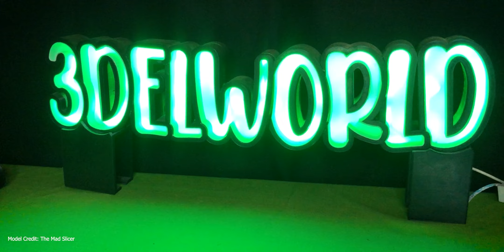Useful 3D Prints for your 3D Printer | 3D Printer Mods & Upgrades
stl files 3d printing
3D gedruckt
Funktionale 3D-Drucke 2022
Useful 3D Prints
Voron Mod pin
Praktische Ideen für den 3D-Druck
Functional 3D prints 2022

00:00 1) PTFE Tube Cutter
01:06 2) Filament clip new
01:32 3) Bed Handle
01:48 4) Filament Dust filter
02:30 5) MicroSD Card Case
02:51 6) Limit switch/Endstop Cover
03:21 7) Filament Splicing Jig
04:32 8) Ender 3 V2 Filament Guide
05:16 9) Universal Filament Clip
05:44 10) Ender 3 Scraper Holder
06:06 11) Allen Key T Handle
06:33 12) Ender 3 V2 Drawer Organize Allen Keys Holder
07:58 13) NOZZLE RACK 6-PACK​
08:42 14) RASBERRY PI V-slot HOLDER FOR ENDER 3
09:03 15) Raspberry Pi Snug Case
10:30 16) RASPBERRY PI CAMERA HOLDER (DUCKLING)
11:47 17) The Ultimate Spool Holder
12:17 18) Cable Manager
12:35 19) Bowden Tube Clip v3
12:52 20) Micro SD card Grip​
USEFUL Things for Your 3D Printer -
1) Filament Friday 3D Print Tool Kit
2) Mintion Beagle Camera for 3D Printer
3) SUNLU Filament Dryer
4) Creality 3D Printer Ender 3 S1 Pro
5) OVERTURE Silk Filament PLA

Read This :
Printing
[Common settings =
Layer height 0.2mm/0.25mm,
wall line count 2/3,
top & bottom layers 3/5,
Infill 10%/20%,
speed 50mm/s...]

*Filament spool calculation is from [$11.00-$30.00] [Inr.825-Inr.2250]; which might differ.

Our 3D printing team always, try and test dozens of models per day,
so during this producer we find that many models designs get failed. so we are trying to show you that models to make you aware.
so that during your printing process you will not face that situation & SAVE YOUR FILAMENT & TIME.
please make sure that failed particular models/designs are printed and tested before the date of video published.
while you are watching this video the failed models might be get changed or upgraded by the owner, so please check before 3d print.
1. Future Awaits Us by Aftertune
4. Far Away by Sarah Jansen

Thanks,
Team 3Delworld